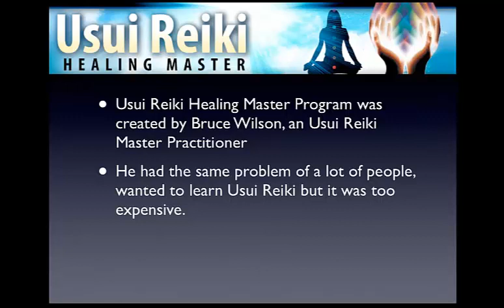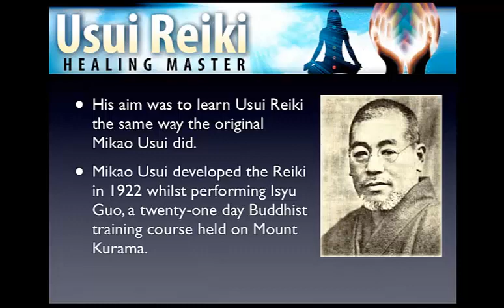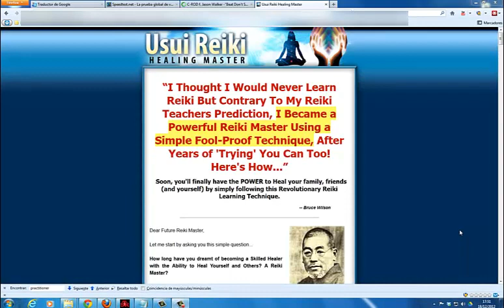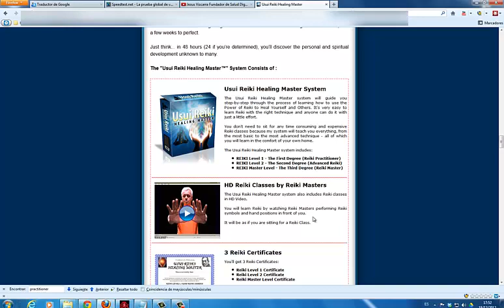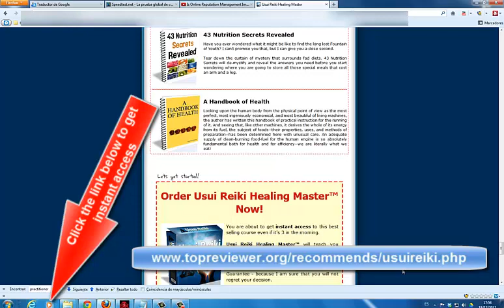Usui Reiki Healing Master-Great Reiki Training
Usui Reiki Training don´t have to be super expensive! It can be very affordable and if you don´t get your goals, don´t pay.

Hi, my name is Luis, and today I'm going to be talking about a really cool product called "Usui Reiki Healing Master".
for $47, and I'm assuming that if you are watching this video, you have heard about Usui Reiki and want to learn it.
This Usui Reiki Training Program was created by Bruce Wilson, an Usui Reiki Master Practicioner.
He had the same problem of a lot of people, wanted to learn Usui Reiki but it was too expensive. After some time trying to learn Usui Reiki by the traditional way (sitting on classes with a Reiki Master and paying a lot of dollars), he didn´t get the desired results. So he spent countless hours researching about Reiki, practicing and doing a lot of meditation. His aim was to learn Usui Reiki the same way the original Mikao Usui did.

Mikao Usui developed the Reiki in 1922 whilst performing Isyu Guo, a twenty-one day Buddhist training course held on Mount Kurama. He used to say: "Work on your heart and do things from the quiet space inside of you. Anyone can access Reiki, because it begins within yourself!"
Finally Bruce got it, and thas was 15 years ago. From that day he has taught thousands of people the miracle of Usui Reiki, using his powerful but simple simple Program. You can see some testimonials here.
"Usui Reiki Healing Master" will teach you:
 -The ability to allow the body to heal itself
 -Ways to increase spiritual growth and emotional clearing.
 -To sleep better and wake up fully energized.
 -Steps that contribute towards reducing blood pressure and supporting the immunity system.
 -How to combat anxiety and depression.
 -Pain and Stress Relief.

In fact, here is something that I DIDN'T know and I'm sorta shocked by it:
-According to some testimonials, it´s possible to tackle recurring problems, such as asthma and headaches.
-Also there´s a secret to minimize side-effects after surgery or chemotherapy.

Now I don't want to make this sound all roses. Like any product, sometimes they can not cover all the issues and doubts that may arise, that could be easily solved with a presential teacher. But reviewing testimonials, they say it has a great direct E-mail Support by Bruce Wilson, the Usui Reiki Healing Master Author. He usually answers emails in less than 24 hours.
The download itself is instant. The Usui Reiki Healing System has 3 levels. They also give your HD Video Reiki Classes and 2 hours of authentic Reiki Music.

Aditionally, you get these related ebooks as bonuses:
 -Superfoods For Optimum Health: Chlorella and Spirulina
 -The Healing Power of Water
 -177 Ways To Burn Calories
 -The Seven Secrets to a Good Diet
 -43 Nutrition Secrets Revealed
 -A Handbook of Health

Overall, I highly recommend that you pick up this product. You can grab it here at this
Oh, and one final thing - just to let you know, I do make a bit of money if you decide to purchase through this link, it helps me feed my family and I do appreciate. However, if you don't want to help me - that's fine, just head over to the main web site and you can buy it without me getting anything. Anyways, the price would be the same for you.

It's ok - I do believe in the product and your happiness is more important than some loose change.